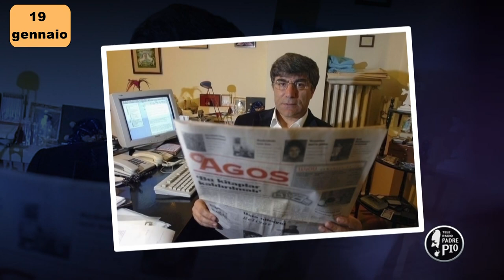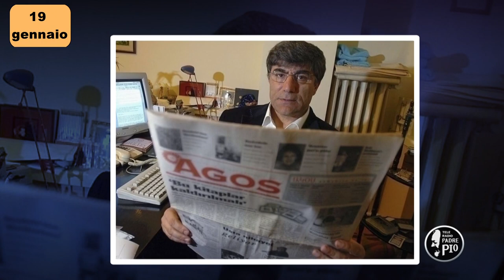Ucciso a Istanbul Hrant Dink (Un giorno, una storia 19 Gennaio 2022)